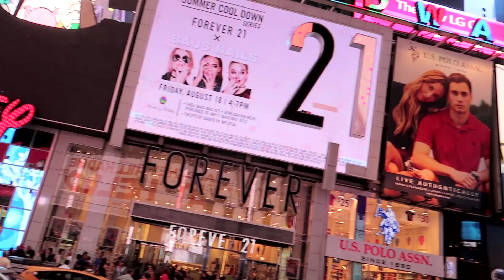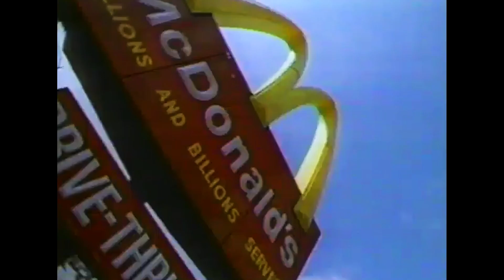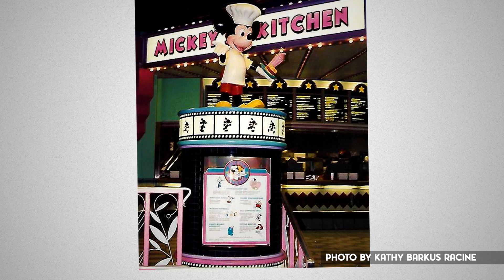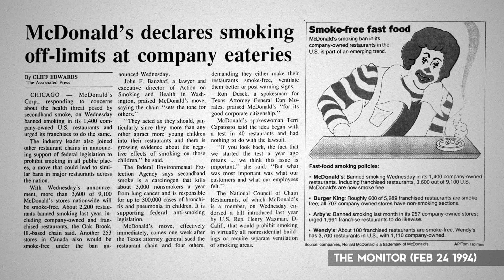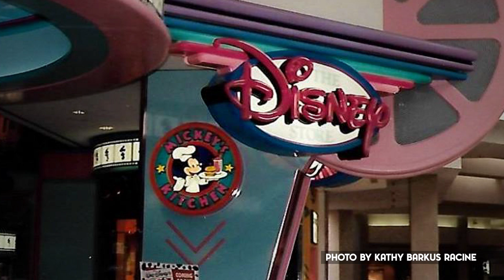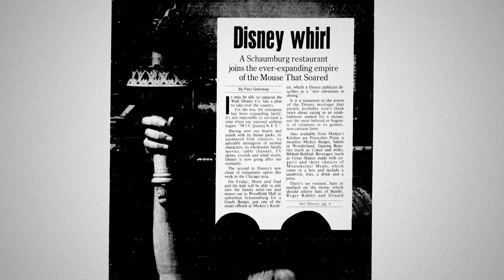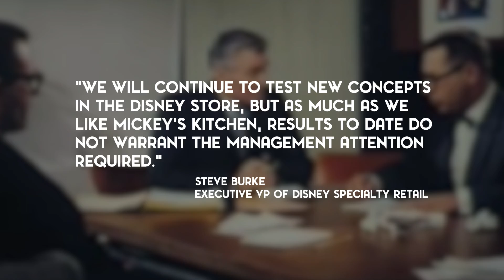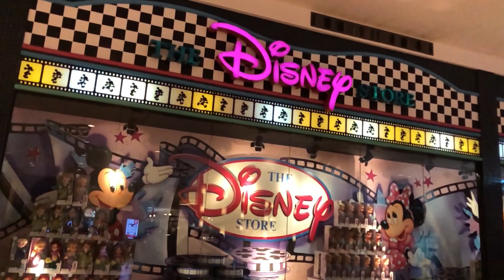Disney's Fast Food Venture: Mickey's Kitchen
With the Disney Store a growing success in the early 1990's, The Walt Disney Company decided to send the mouse to a new region of the shopping mall: the food court. This is the story of Mickey's Kitchen, Disney's venture in the fast food industry.

Sources:

“This mouse in the kitchen not doing any harm at all”, The Napa Valley Register (Napa, California), 08 April 1990, page 20
“Disney hoping Mickey’s food draws crowds”, The San Bernardino County Sun (San Bernardino, California), 28 April 1990, page 1
“Disney stores are big business”, Tampa Bay Times (St. Petersburg, Florida), 06 May 1990, p3
“Dining With Disneyana at Mickey’s Kitchen”, The Los Angeles Times (Los Angeles, California), 04 May 1990, page F19
“Disney to open restaurants”, North County Times (Oceanside, California), 18 Jul 1990, pC-7
“Disney aims to cook up more fast-food places”, The San Bernardino County Sun (San Bernardino, California), 18 Jul 1990, page B-8
“Food chains offer prizes to snare kids”, The Anniston Star (Anniston, Alabama), 15 Aug 1990, page 6B
“Fast food done Disney style: fun”, The Santa Fe New Mexican (Santa Fe, New Mexico), 15 Aug 1990, page C3
“Disney testing fast-food recipe”, The Orlando Sentinel (Orlando, Florida), 04 Nov 1990, page D1
“It’s a mall world for Mickey’s cafe”, Chicago Tribune (Chicago, Illinois), 16 Jan 1991, page 4
“Disney whirl”, Chicago Tribune (Chicago, Illinois), 26 May 1991, page 1
“Hot diggity: A feast for the eyes at Mickey’s”, Chicago Tribune (Chicago, Illinois), 01 Sep 1991, page 5
“What’s up, doc? A battle of the stores”, Chicago Tribune (Chicago, Illinois), 04 Oct 1991, page 1
“Disney to Put Fast-Food Unit in Deep Freeze”, The Los Angeles Times (Los Angeles, California), 27 Mar 1992, page D2
“Disney restaurants to close after lackluster performance”, The Orlando Sentinel (Orlando, Florida), 28 Mar 1992, page C1
Photo Credit: Kathy Barkus Racine